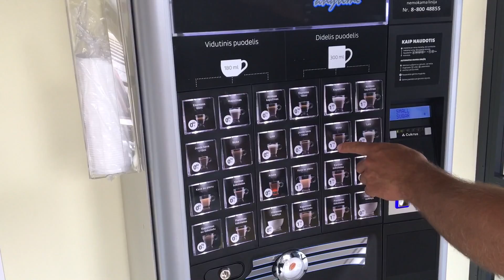Tetis šoka parduotuvėje | Rest Day | VLOG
Ačiū kad žiūrėjot ir IKI :)